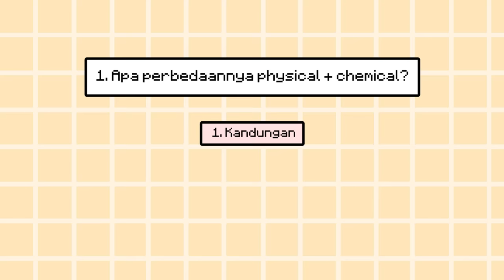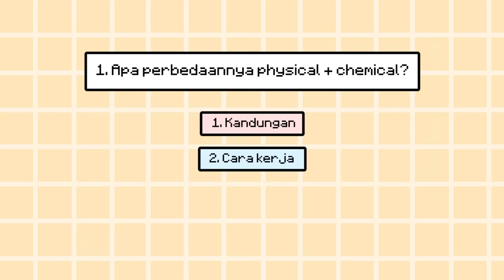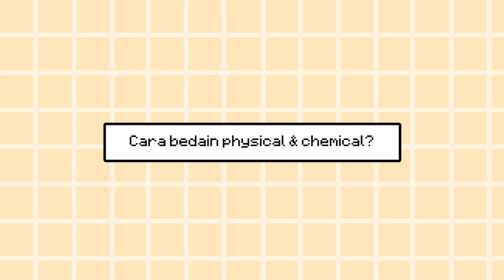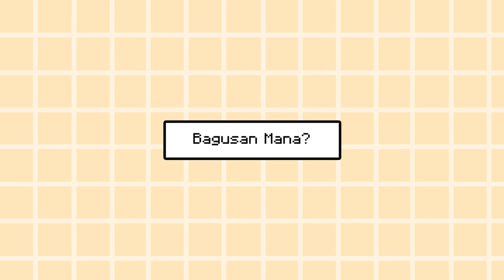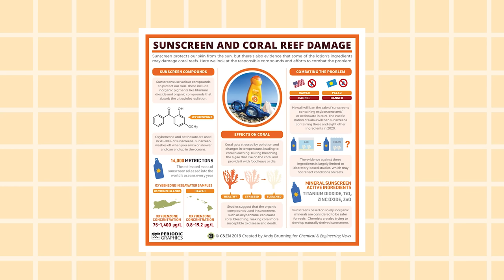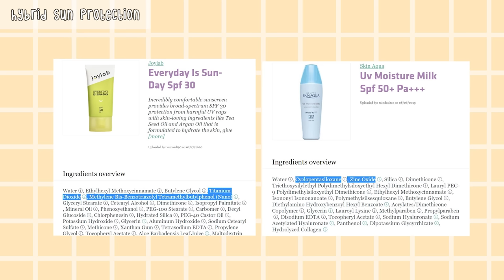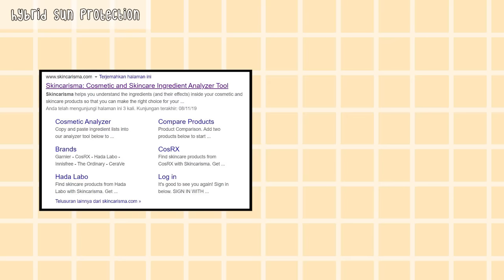Sunblock vs Sunscreen // bedanya + bagusan mana (teringkas utk pemula)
//physical sunblock//

//about me//
- live in jakarta, 18 y.o, oily combination skin